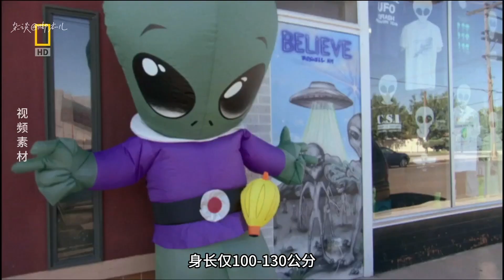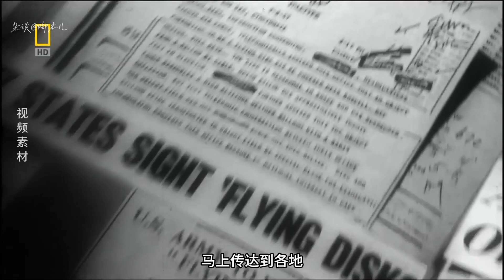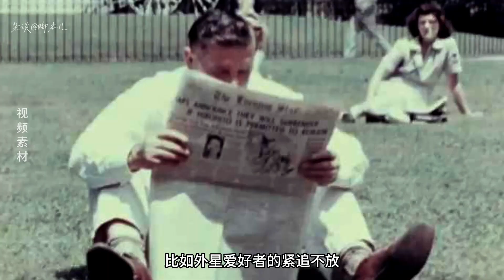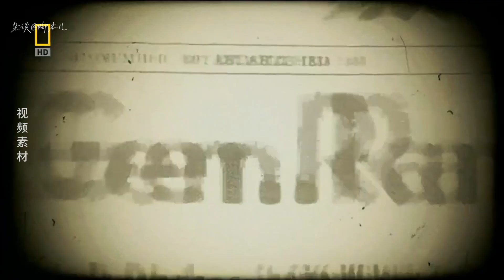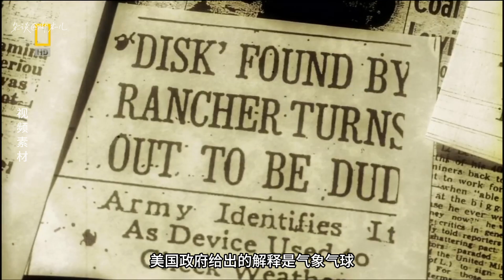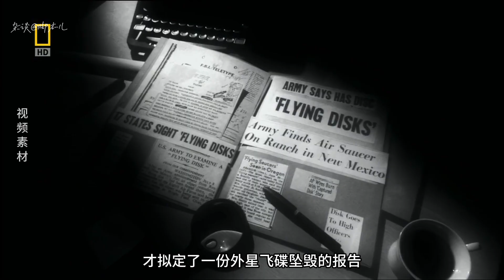罗斯威尔飞碟坠毁事件早被证实 外星人解剖制造UFO史上最大的骗局 X档案S01E10延伸解读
罗斯威尔是美国新墨西哥州的一个小城镇，1947年7月4日夜里下了一场暴雨，在西北100多公里的地方，农场主人布莱索听到一声爆炸，据他说比雷声还要大，第二天早上，他发现许多特殊的金属碎片散布在农场约四百米的范围内。到了第三天，也就是7月6日，麦克把金属碎片交给了罗斯威尔的治安官维克斯，由他向军方报告，并转交给空军基地。7月7日，两名军官来到农场，在农场主布莱索的带领下到现场勘察，并装了一大堆东西带回基地检验。

1990年代，随着罗斯威尔事件大热，有一部纪录片问世，引起了极大的轰动。英国电影制片雷桑托利/试图向世界各地的电视台/出售一部自行制作的纪录片，名为《解剖外星人》，他说这部影片的母带是在购买“猫王”的录像时，从一个退休的军方摄影师手里买来的，影片内容是“罗斯威尔事件”后，军方解剖外星人的真实记录。这部电影相当有名，至今已经在一百多个国家放映过，累计超过一亿人次观看，其热度能与1963年的肯尼迪遇刺影片相提并论。